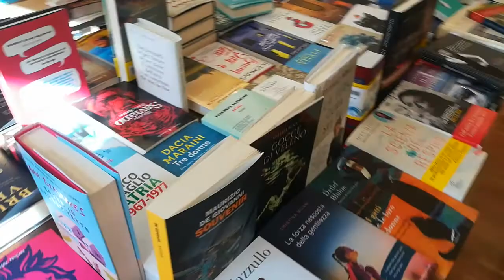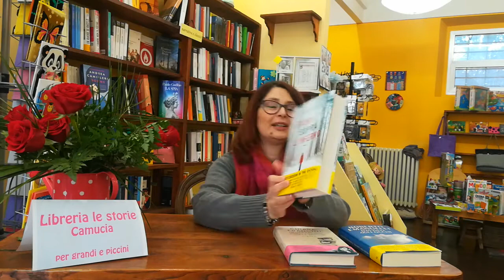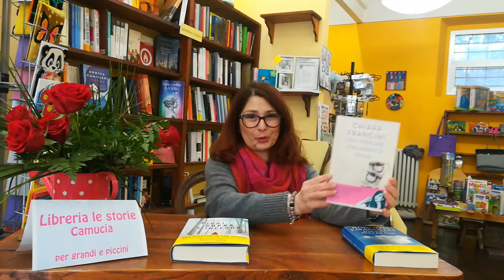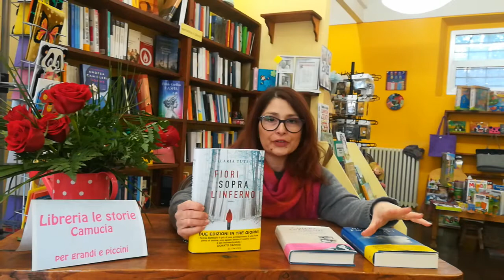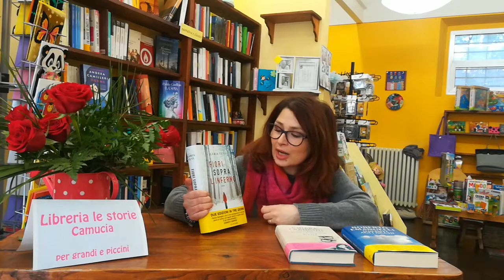Facciamo un salto in libreria 2